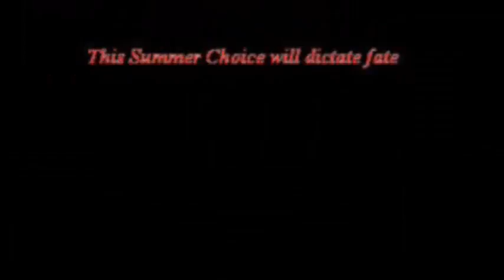The Corrupted Homemade Movie School Project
This movie is based of the Greek Drama Antigone by Sophacles. The script took 5 hours and the actual filming was around 4 hours. From the time that I made this until now I have read some books and talked to some people. I realize that if given a second chance i could turn this into a better movie. On the walking scene early on in the movie I didn't take into account the weakness of my microphone. None of the characters are professional actors, so there performances aren't great, especially mine. I wrote the script in a relative hurry so there might be some pirated stuff and some lines that don't make sense. Usually i like to run the camera but my friend Rob was given the task due to shortage of actors. My thanks go out to Rob, Dan, Jon and Austin for listening to my directing and volunteering to make an A grade project. Mucho Gracias.